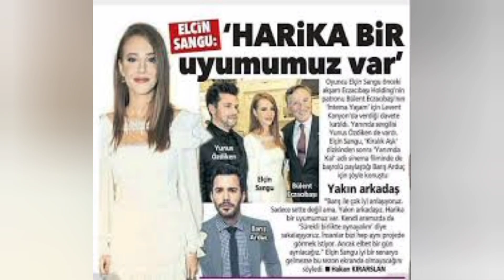Baris Arduc and Elcin Sangu new drama shoot and both are very happy | YMS Creation